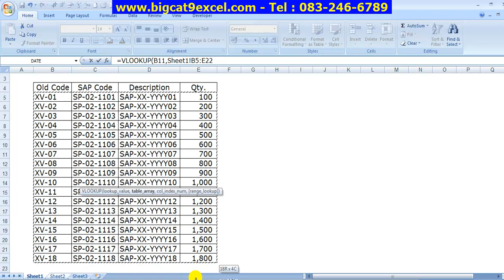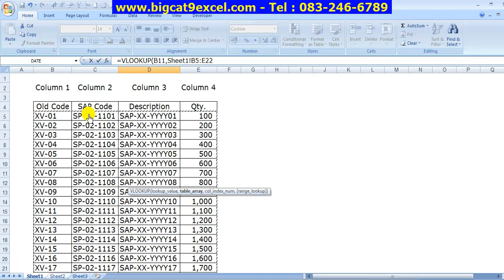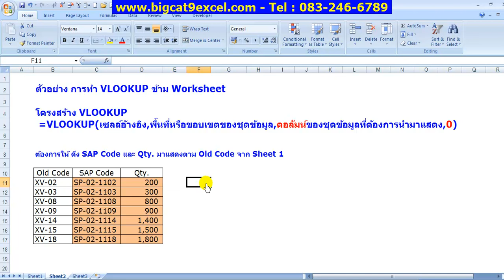VLOOKUP-ข้าม Worksheet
สมัครจองด่วน คอร์ส ออนไลน์ Excel สำหรับคนทำงาน
LIVE สด สอนสดๆ 99 บาท เท่านั้น

ดูรายละเอียดจากลิ้งก์นี้

หรือด้านล่างนี้

ปรากฎการณ์ ครั้งแรกในประเทศไทย
คอร์ส Excel สำหรับคนทำงาน แบบ ออนไลน์ Live สด 3วัน รวม 6 ชั่วโมงราคา 99 บาท!!

เรียนวันที่ 7-8-9 มกราคม 2565
หลักสูตร 6 ชั่วโมง เรียน 3 วัน วันละ 2 ชั่วโมง

ศุกร์ 7 มกราคม 2565  : 19:00 - 21:00
เสาร์ : 8 มกราคม 2565 : 18:00 - 20:00
อาทิตย์: 9 มกราคม 2565 : 18:00-20:00

แมวใหญ่ Live สอนสด ผ่าน Microsoft Teams
ท่านสามารถ ติดตั้ง Microsoft Teams
ได้จากลิ้งก์นี้

เมื่อท่านสมัครเรียน เราจะทำการ Test ระบบ ระหว่างเรากับท่าน เพื่อมั่นใจว่า ทุกท่านจะไม่พลาดการเข้าห้องเรียน เราไม่ปล่อยให้ท่านสมัครมาแล้ว เข้าห้องเรียนไม่ได้แน่นอน

แมวใหญ่ สอนสด สอนจริง ไม่ต้องเสี่ยง ไม่ต้องสุ่ม!! เพียง 99บาท !!คุ้มค่าแน่นอน คุ้มแล้ว คุ้มอีก

ท่านจะได้รับ
- ไฟล์ Excel ประกอบการเรียนพร้อมเฉลยทุกข้อ
- สรุปย่อ ประกอบการบรรยาย
- มีคลิป VDOเนื้อหาที่บรรยาย ให้ทบทวน
- หลังเรียน สอบถาม เนื้อหาที่บรรยายไปแล้วได้ตลอด

นอกจากฟังแมวใหญ่ บรรยายสดแล้ว ผู้เรียนยังจะได้พบกับวิทยากรพิเศษ คุณ สันติพงศ์ ณสุย (อาจารย์ คนควน จาก
สุดยอด เซียน Excel ประเทศไทย มาแนะนำ เทคนิค เคล็ดลับ Excel แบบพิเศษสุดให้กับผู้เรียน รีบๆมาสมัครเรียนเถอะครับ...

เน้นการนำไปใช้งานจริง เหมาะ สำหรับ : -
 - ผู้ที่ต้องการเขียนสูตร เข้าใจสูตรอย่างถูกวิธี
 - ผู้ที่ งง กับการเขียนสูตรไม่รู้จะเริ่มอย่างไร
 - ผู้ที่เตรียมตัวทำงาน
 - ฟื้นฟูความรู้
 - นักศึกษาจบใหม่
 - ผู้ที่ทำงานแล้ว ต้องการ เพิ่มทักษะ ขันน็อตให้แน่น ด้วย การใช้ฟังก์ชั่นสำคัญ เช่น VLOOKUP, IF, SUMIFS, COUNTIFS, Pivot Table

ศุกร์ :
 - เทคนิค เคล็ดลับ การใช้ Excel  ให้เกิดความรวดเร็ว ที่ผู้ใช้งานควรทราบ
 - การแชร์ไฟล์ใน Excel เพื่อใช้งานพร้อมกัน
 - เทคนิคการบันทึก Macro
 - ความรู้ Excel ระดับกลาง ที่สำคัญและจำเป็น
 ( ผู้เรียนไม่ควรพลาดข้ามเนื้อหาของวันนี้ )

เสาร์ :
VLOOKUP  อธิบายหลักการ + ตลุยทำโจทย์
IF อธิบายหลักการ + ตลุยทำโจทย์

อาทิตย์ :
SUMIF / SUMIFS อธิบายหลักการ + ตลุยทำโจทย์
COUNTIF/ COUNTIFS อธิบายหลักการ + ตลุยทำโจทย์

PivotTable อธิบายหลักการ + ตลุยทำโจทย์

ปกติ แมวใหญ่ บรรยาย คอร์ส แบบ In-House Training ในองค์กรต่างๆ ทั่วประเทศไทย สอนสดหน้าห้อง หรือ ออนไลน์ อัตราค่าเรียน หลัก หมื่น สองหมื่น สามหมื่นบาท ต่อวัน --  ย้ำ 6 ชั่วโมง ต่อวัน
คอร์สนี้ เพียง 99 บาท ต่อคน สอน 6 ชั่วโมง  อยากได้คนตั้งใจจริงๆ มาเรียน

เราตั้งใจที่จะมอบเป็นของขวัญปีใหม่ ให้กับ คนไทยที่สนใจและต้องการพัฒนาความรู้ Excel ให้ดีมากยิ่งขึ้น

วิทยากร ทั้ง อาจารย์ คนควน และ แมวใหญ่ สะสมประสบการณ์ในการใช้ Excel มามากกว่า 20 ปี พร้อมที่จะมาบรรยายให้ผู้เรียน ที่นั่งเรียนอยู่ที่บ้าน
ปีใหม่ ฟ้าใหม่ หากท่านตั้งใจคิดจะหาความรู้ Excel ดีๆ จากวิทยากรผู้ทรงความรู้ ผ่านการใช้ การเขียนสูตร Excel มาอย่างชำนาญ คอร์สนี้ ไม่ผิดหวังแน่นอน

เมื่อท่านมาเจอโพสต์นี้แล้ว ท่านไม่จำเป็นต้อง แชร์  แต่หากท่านช่วยแชร์ เราย่อมยินดี และขอบคุณ